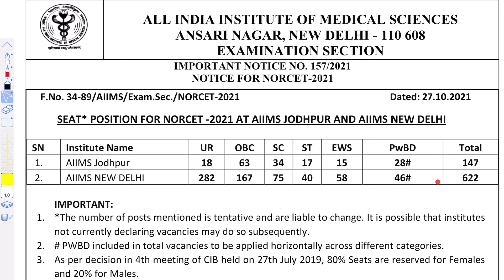AIIMS NORCET 2021 Seat position for AIIMS Jodhpur & New Delhi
This Video is about AIIMS NORCET 2021 seats position in AIIMS Jodhpur and New Delhi.